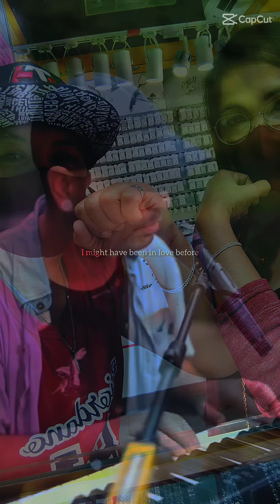CATHYJAMES14 ❤️ LABAN LANG TAYO HONEY 💪 KAHIT ANONG DUMATING PAGSUBOK 💪🤌ASTAG VLOGS❤️